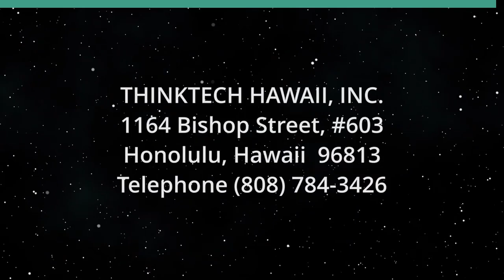'E' Invention - Electrolyzers (Inventing our Future)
Water, Hydrogen, and Oxygen.  The hosts for this show are Brittany Zimmerman and Richard Ha.  The guest is Michael Ginsberg.

Brittany Zimmerman and Richard Ha discuss electrolysis with Dr. Michael Ginsberg.

Underwriters:
Michael Sklarz
The Cooke Foundation
Hawaii Energy
Hawaii Energy Policy Forum
Hawaiian Electric
Galen Ho of Immersive Worlds
Kamehameha Schools